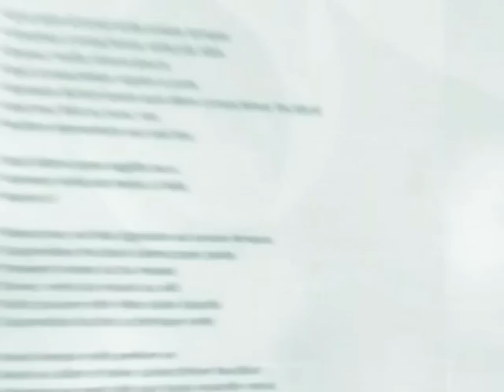Dunstan Baby Language en Diálogos (Parte II)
Entrevista a Tuti Furlán en Diálogos con Haroldo Sánchez, sobre el lenguaje secreto de los bebés y el sistema Dunstan Baby Language